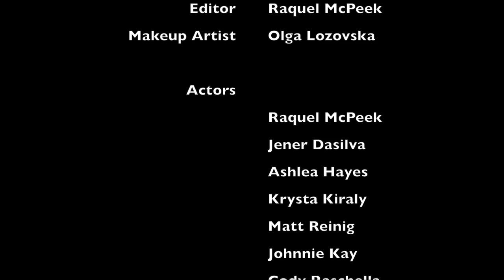ASL Music Video: "Mistletoe" by Justin Bieber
Director: Carmen Meissner
Director of Photography: Shahram Shahidi (IOWL53.com)
Assistant Director: Matt Litteken
ASL Master: Stephanie Nogueras
Makeup Artist: Olga Lozovska
Editor: Raquel McPeek

Actors
Raquel McPeek
Jener Dasilva
Ashlea Hayes
Krysta Kiraly
Matt Reinig
Cody Raschella
Logan Allison
Johnnie Kay
John Kiraly